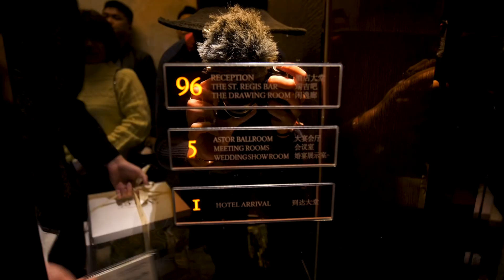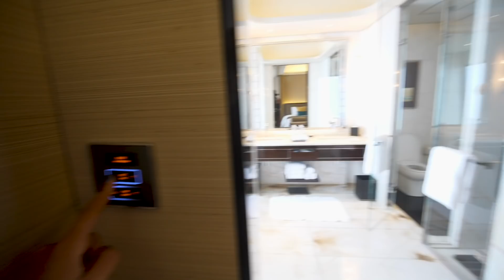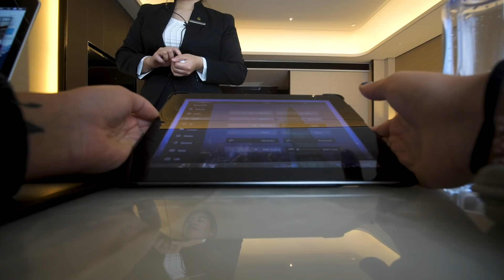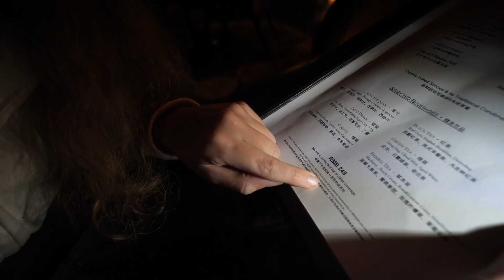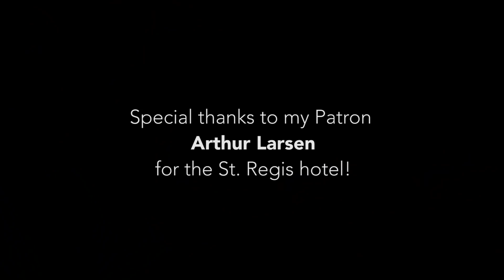This Hotel in China is Literally in the Clouds!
Thanks to my Patron Arthur Larsen I got to stay the night at the St. Regis Hotel in Shenzhen that’s so tall, the lobby is on the 96th floor and my room was literally in the clouds. Join me as I explore this insane hotel!

for 3 months free w/ 1 year pack!

☝🏽Get all my unlisted videos about my daily life, advice on travel, channel updates, monthly Q&A’s and my Secret Podcast.

Hey there my name is Poppy and I make travel content about people and cultures from around the world, not just the “touristy” side of travel. Because I believe TRAVEL IS NOT about the places you visit, IT’S ABOUT THE PEOPLE you meet along the way. Join me on my journey if you agree!